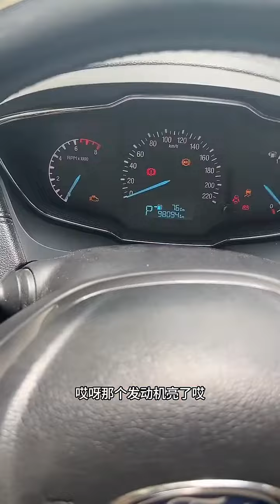大山里这姑娘车还撩路上了